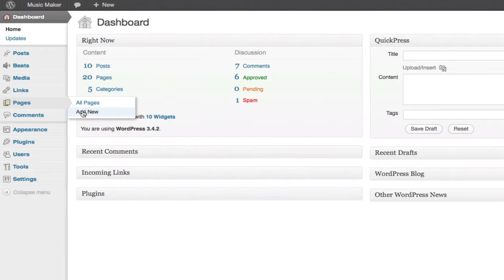How to Add a Site Map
Support is given to paid customers through the help website.